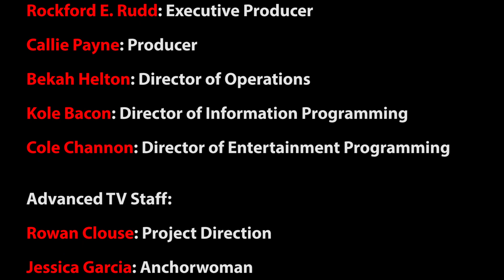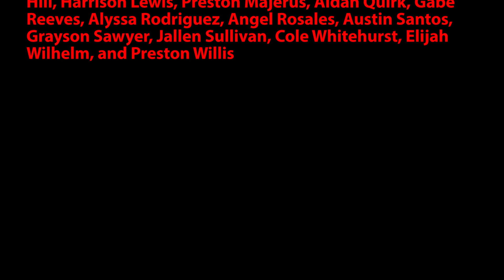Episode 2, Season 2k17-18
On this week's show, Cole and Jessica give you the news, Terrence has sports, and Mr. McPickleton sponsors a new segment, "Couch Potato," with the amazing Mr. Moore as a guest.